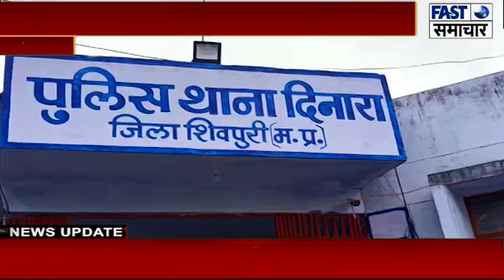नवागत दिनारा थाना प्रभारी संतोष भार्गव ने ली शांति समिति की बैठक